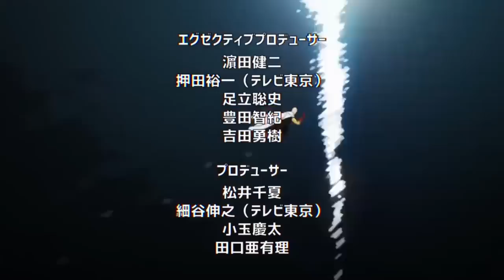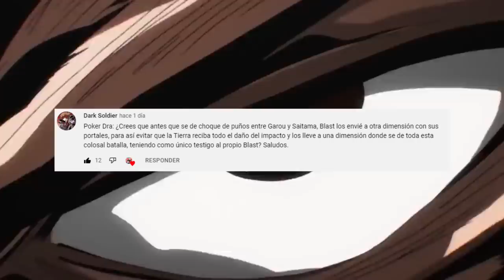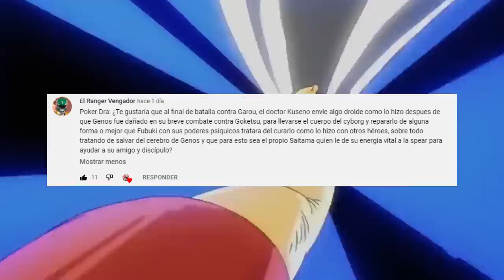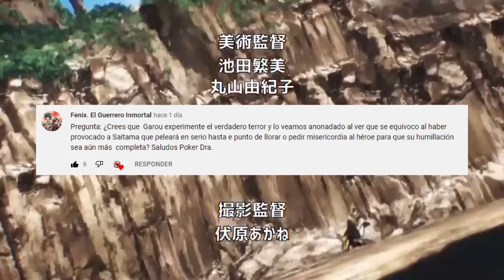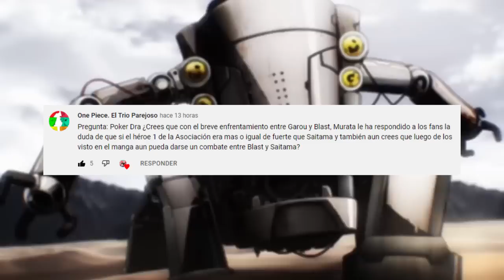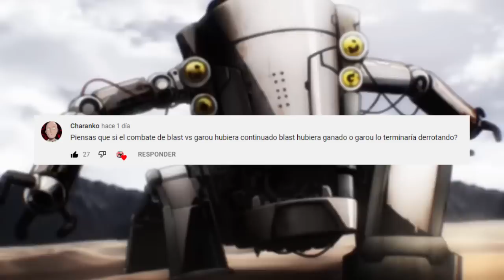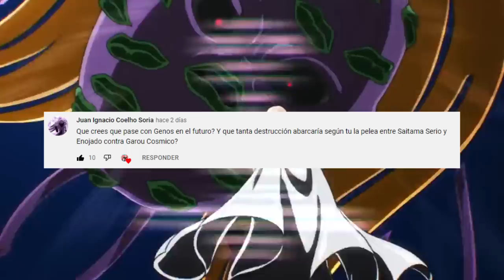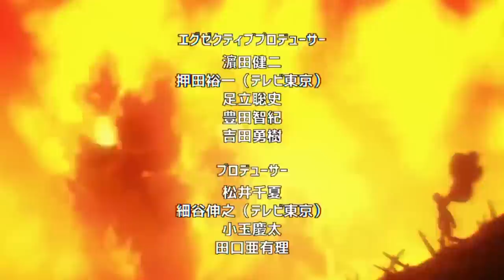SAITAMA Humillara a GAROU COSMICO ??? 🌌😈 Que TAN PODEROSO es BLAST ??? One Punch Man PYR 7